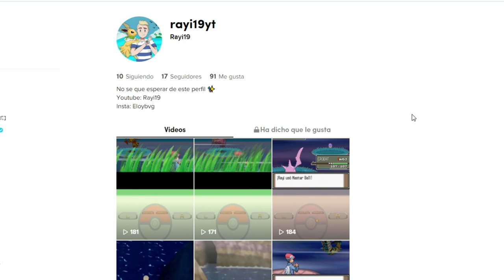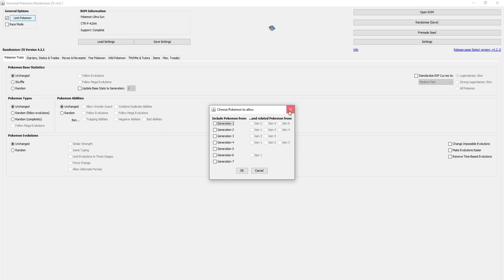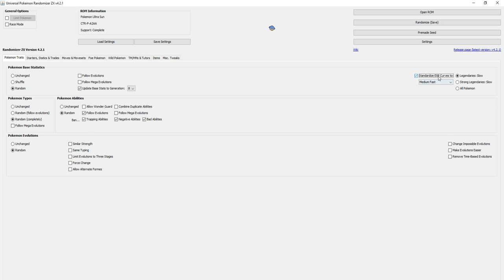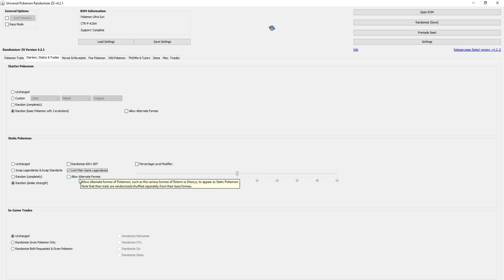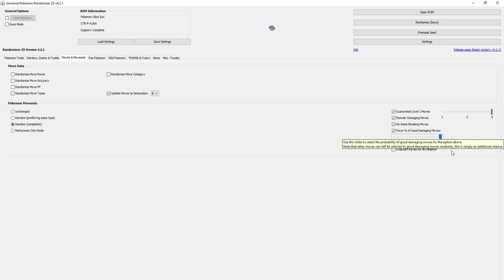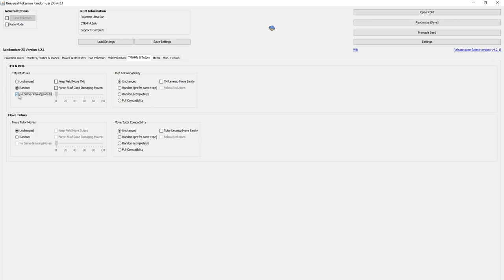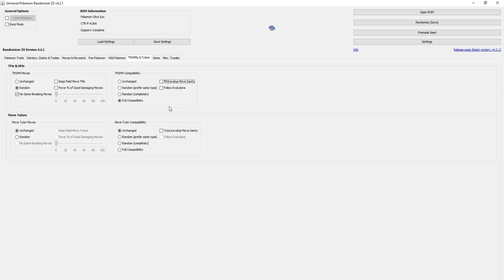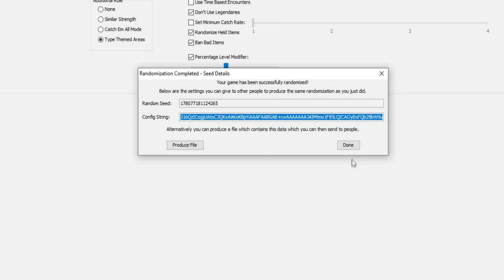COMO RANDOMIZAR y EDITAR TODOS LOS JUEGOS de POKÉMON 2021 (MUY FÁCIL) de 1 a 7 GENERACIÓN!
00:00 Intro
00:30 Ejecutar
01:40 Opciones
05:00 Estadísticas, tipos y evoluciones (importante)
13:45 Iniciales, estáticos e intercambios
17:05 Movimientos y sets de movimientos
19:20 Pokémon enemigos
25:25 Pokémon salvajes
27:40 Mts y tutores de movimiento
29:10 Objetos
31:05 Opciones extra
31:50 Guardar
34:45 Test
35:20 Outro